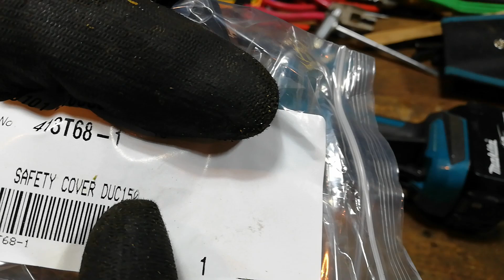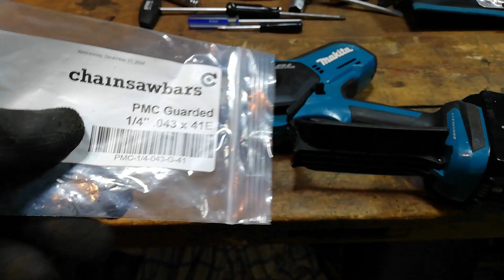Convert A Makita DUC101Z into a Makita DUC150Z Pruning Saw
Upgrading the makita duc101 18V battery cordless chainsaw by installing the bigger bar, which comes on the makita duc150. Full tutorial and showing the part numbers needed. We have already converted this chainsaw to the smaller 1/4" chain and sprocket, which i highly recommend doing.

For the standard factory 6 inch chain, it needs 32 drive links (1.1mm gauge, 325 pitch, 32 links)
For the standard factory 4 inch chain, it needs 26 drive links (1.1mm gauge, 325 pitch, 26 links)

For the 1/4" sprocket setup chains - 1.1mm gauge, 1/4pitch (4 inch bar = 33 links), (6 inch bar = 41 links)